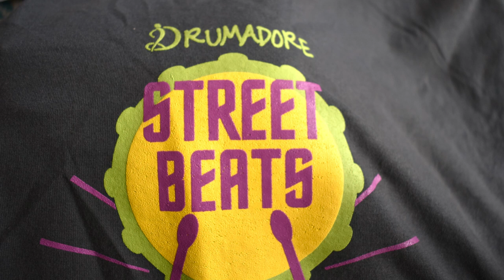Drumadores Claregalway 2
!00 Drummers in Claregalway